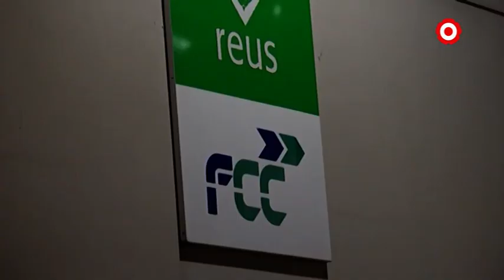Arrenquen les mobilitzacions de la brossa a Reus